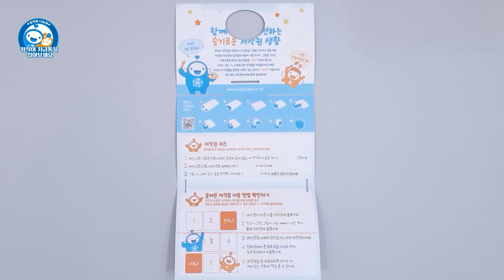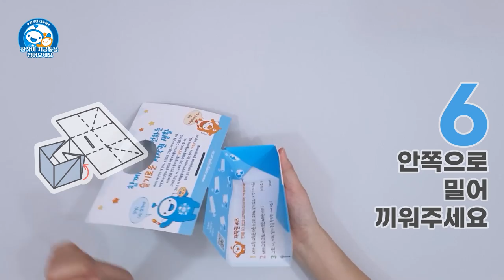[저작권 교보재] 창작이 저금통 접는 법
저작권을 쉽고 재밌게 배우는 저작권 교육 콘텐츠 교보재!
학습이 끝난 후 저금통으로 접는 방법을 알려드립니다.
영상을 보면서 천천히 따라하면 어느새 창작이 저금통 완성!